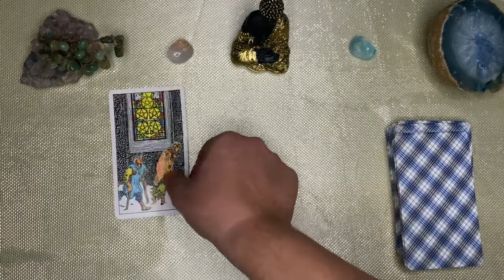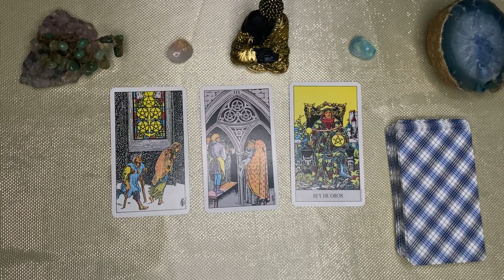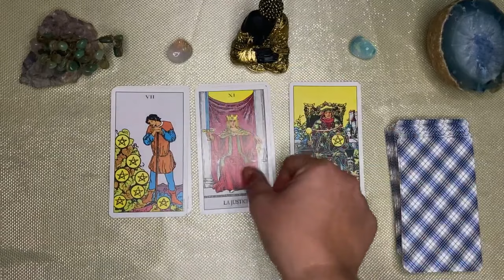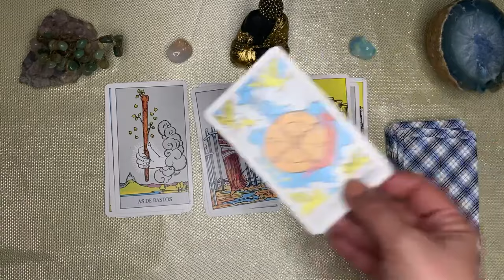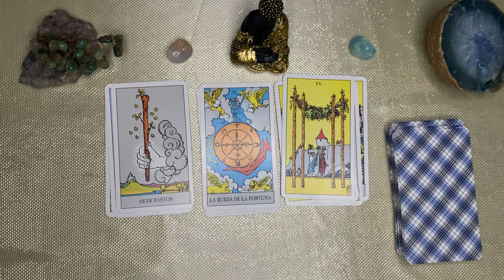VIRGO🌙🌞, NI TE IMAGINAS COMO COMIENZAS EL AÑO! GIRO ROTUNDO DE TU VIDA. LA FELICIDAD ESPERADA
VIRGO ♍ virgo♍️